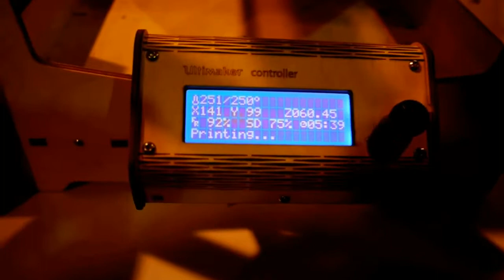Robotics Expo 2014 - Ultimaker 3D-printer